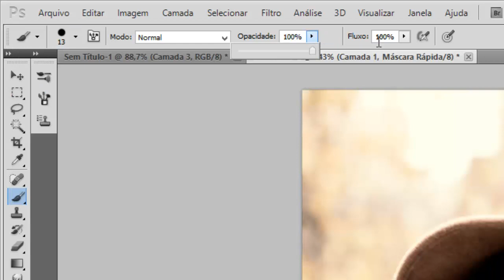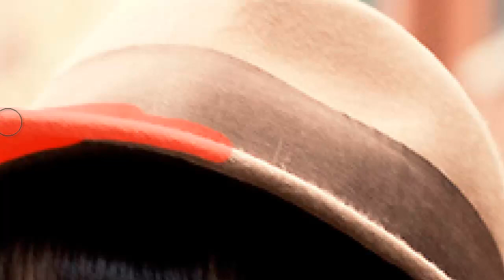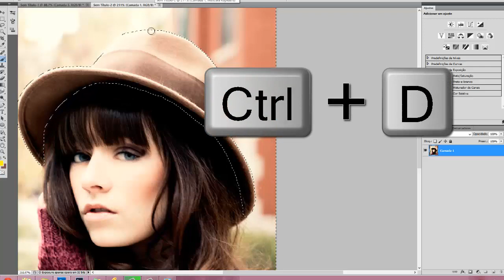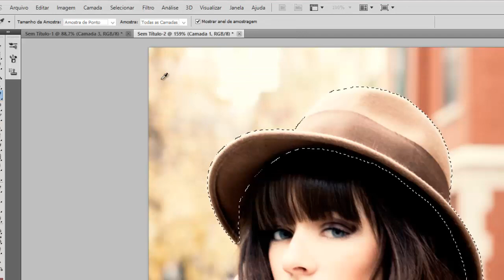Como mudar a cor de um objeto rapidamente no Photoshop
Nesta lição você aprende a mudar a cor de um objeto através da Quick Mask.